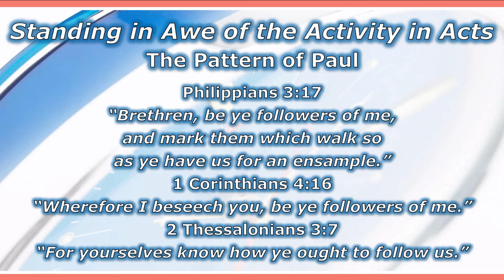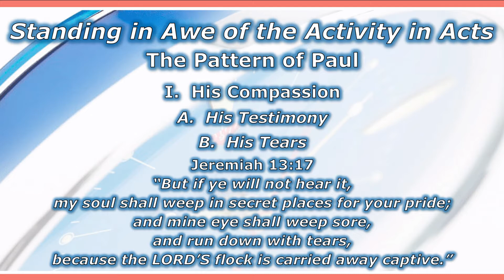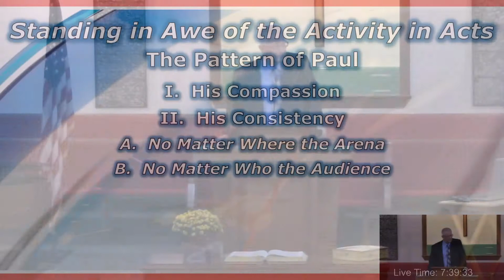NTBCNJ Anniversary Message - Oct 23, 2020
New Testament Baptist Church Anniversary Message - Oct 23, 2020